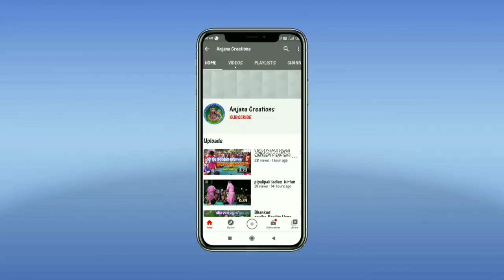Jhul re netai jhul || J Srigida ladies kirtan || At.Thangagudi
jhul re netai jhul || at.thangudi .c.g ,j srigida ladies kirtan